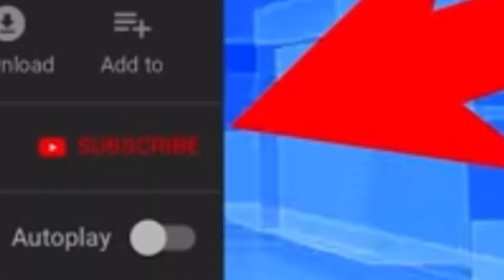Dalen Terry FINALLY Shows His Full Package @ Summerleague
Dalen Terry Had His Best Game With 20 Points And Showed What He Can Provide For This Upcoming Season